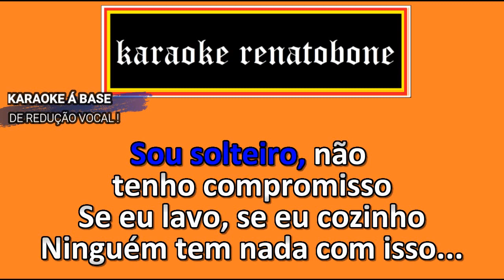PANELA DE PRESSÃ RODOLFO & ET karaoke amostra - link da versão completa nos comentários